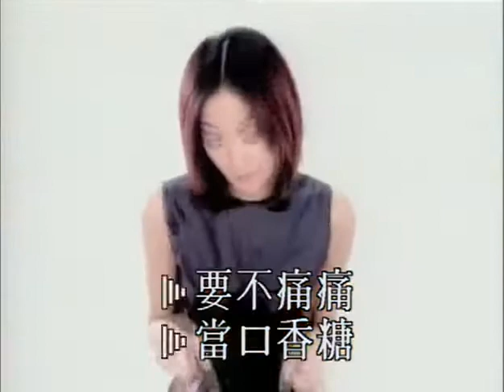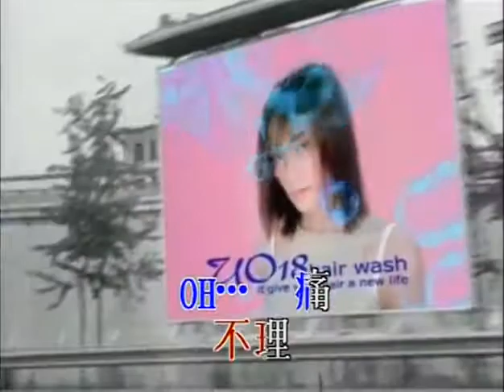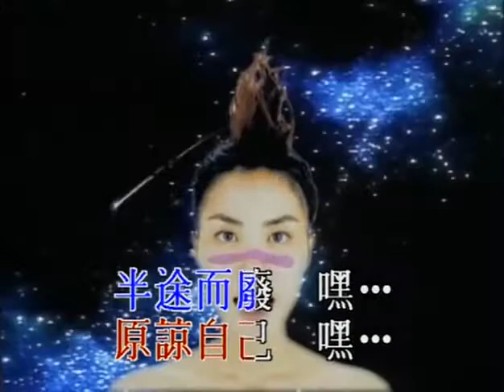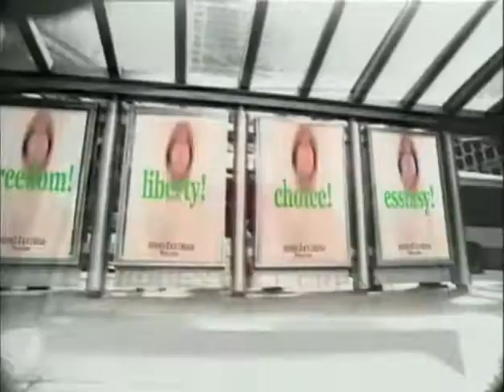王菲 半途而廢(國語) 原諒自己(粵語)